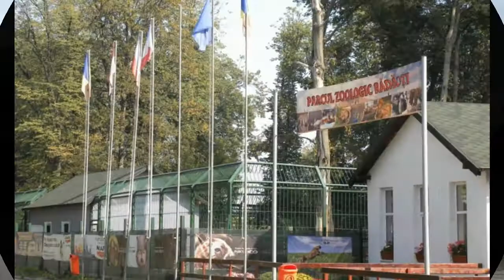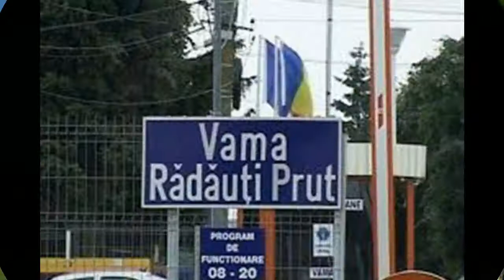Radauti city Suceava Romania